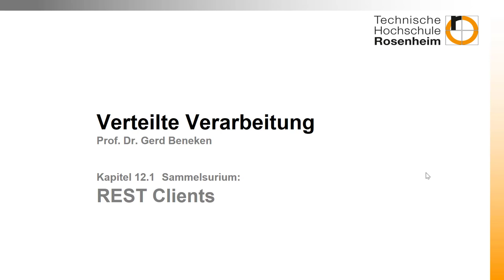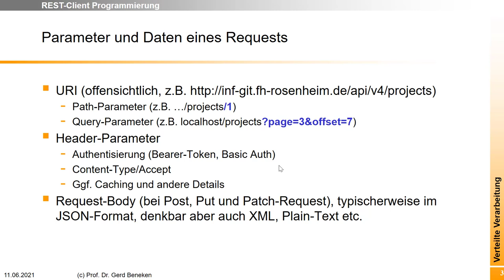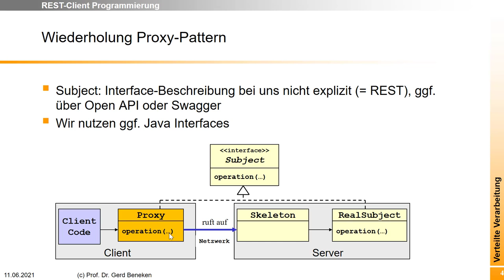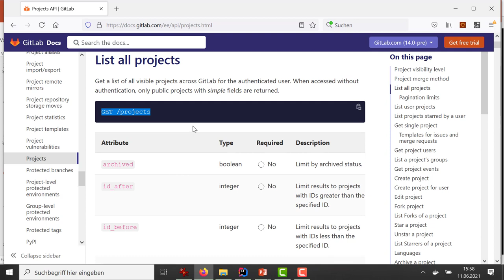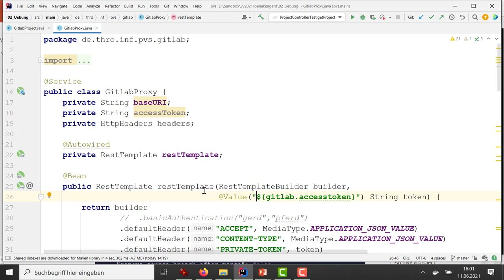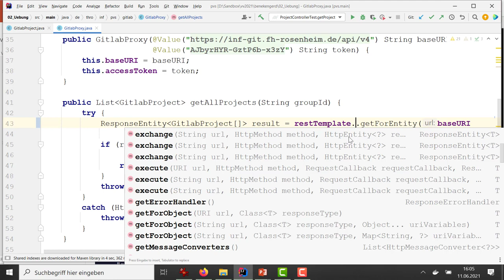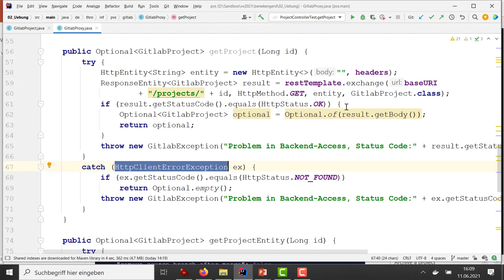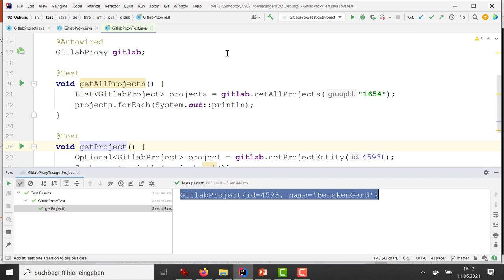Woche 12 (1): REST-Client Programmierung mit RestTemplate und Proxy-Pattern